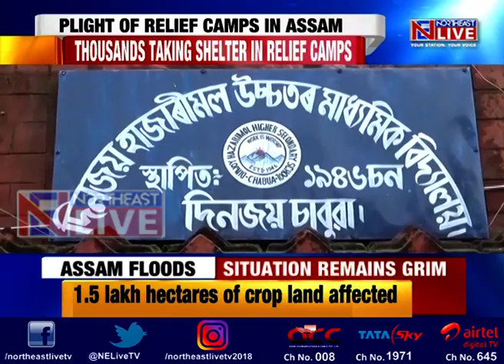Assam: People sheltering at flood relief camps unhappy with facilities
AssamFloods have affected lakhs and thousands have been rendered homeless, almost 190 relief camps have been set up.
Northeast Live visited one of the relief camps and here is what we found.
Though food and supplies have been provided to the 250 inmates in this relief camp in Assam’s Chabua.
The people who have taken shelter here are far from happy.